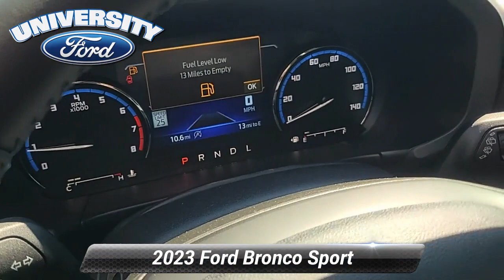New 2023 Ford Bronco Sport Outer Banks, Durham, NC 99992